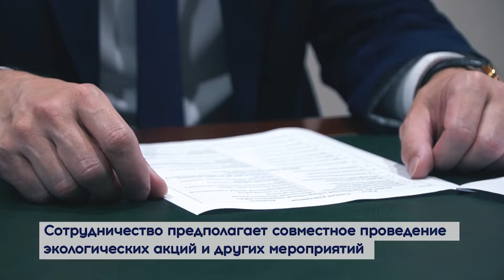ОГУ и «Газпром добыча Оренбург» заключили договор о сотрудничестве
21 июня состоялось заключение договора о сотрудничестве между Оренбургским государственным университетом и ООО «Газпром добыча Оренбург». Свои подписи в документе поставили исполняющий обязанности ректора ОГУ Сергей Мирошников и генеральный директор общества Олег Николаев. В рамках договора предусмотрено несколько направлений взаимодействия, основным из которых является совместная работа по подготовке кадров.